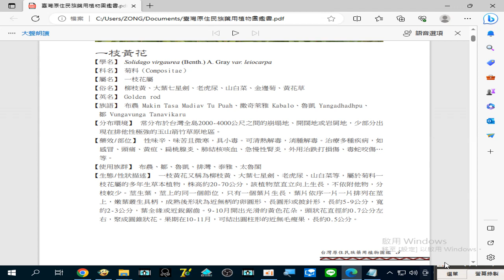錄製 2023 08 24#一枝黃花 治療黃疸、扁桃腺炎、肺結核咳血、急慢性腎炎17 19 43 620